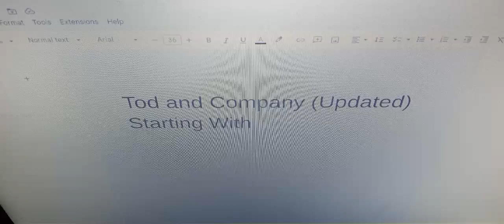Tod and Company (Updated)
a lost and alone fox joins a gang of animals engaged in petty larceny in New York.